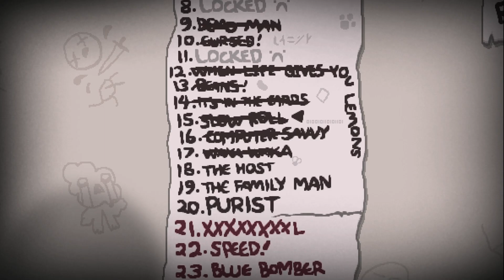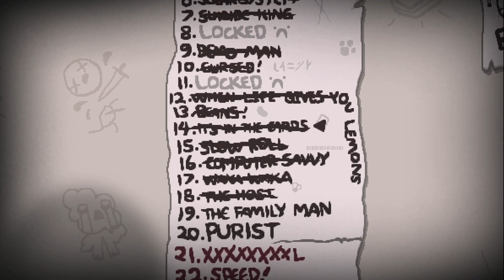The Host - Isaac Repentance